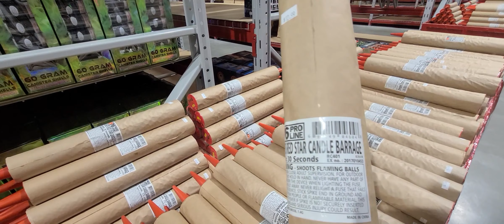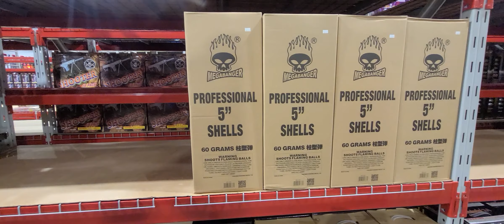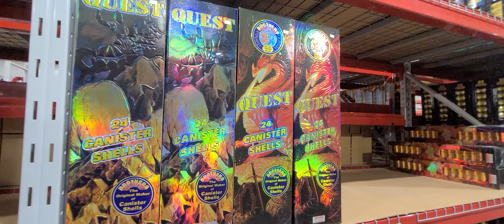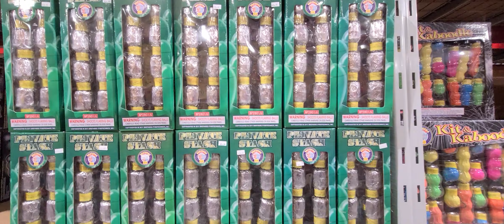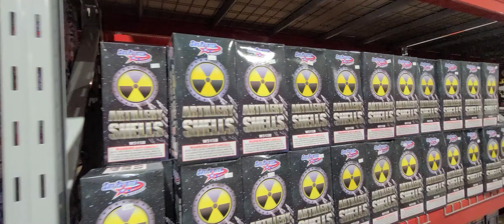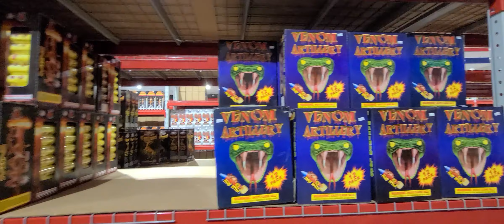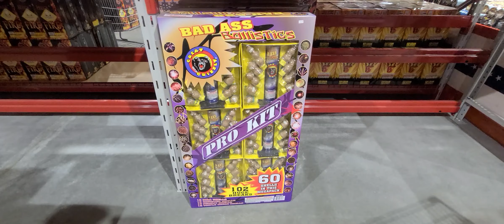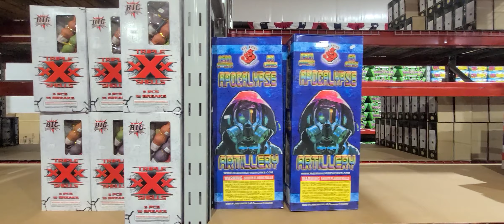Fireworks Superstore Artillery Shells part 2! RESTOCK 10.23.21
Hey Blackhawk Pyro fam! Just wanted to try and get up another video this afternoon because i might not have a video for tomorrow or wednesday. But thursday i will have probably part 2 of the discount section and part 3 of the discount superstore in ripon wisconsin! Lots to come and im working out the next fireworks trip soon! Thank you all for your support!